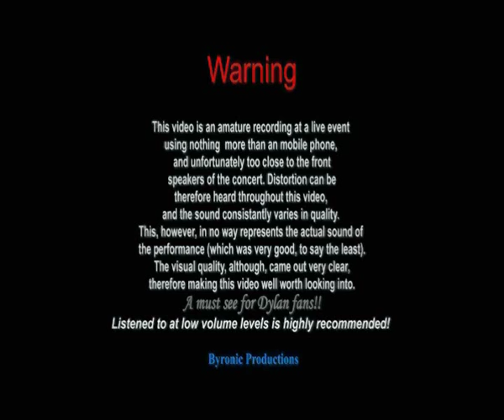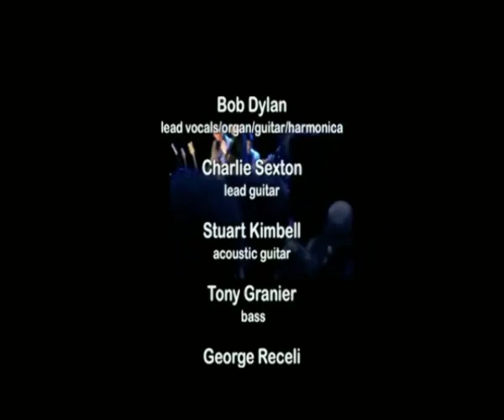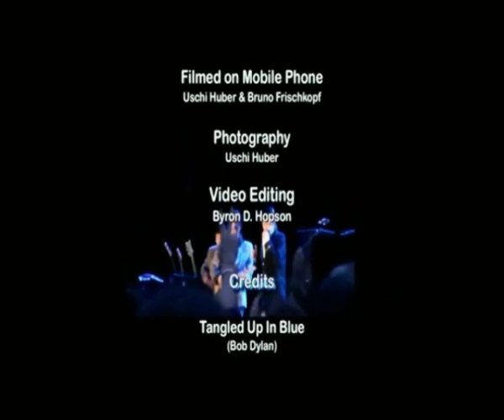Highway 61/Thunder On The Mountain: Bob Dylan Live in Sursee, Switzerland 2011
Highway 61/Thunder On The Mountain
(Bob Dylan)

Bob Dylan - live
Sursee, Switzerland

The Band:

Bob Dylan - vocals/organ/guitar/harmonica
Stuart Kimbell - acoustic guitar
Charlie Sexton - lead guitar
Tony Granier - bass
George Receli - drums